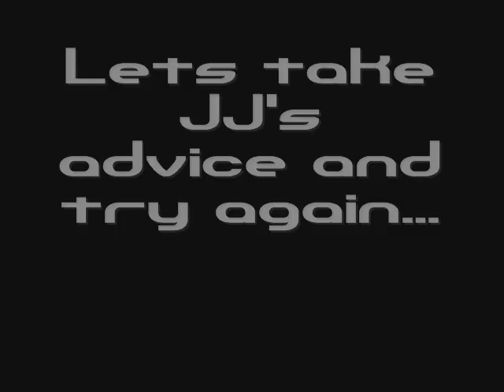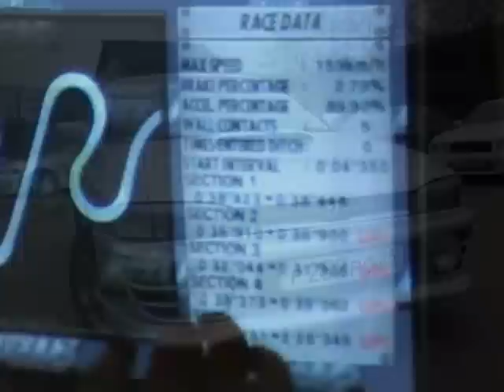Akagi Uphill 2'26''3 Gc8v by What?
Course: akagi uphill dry
Time: 2'26''3
Car: Gc8v
Driver: What?